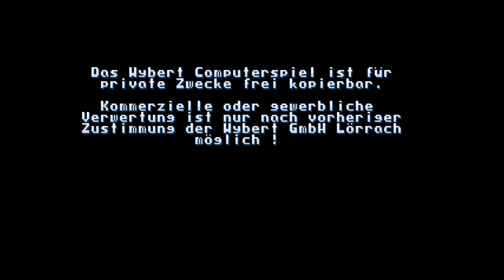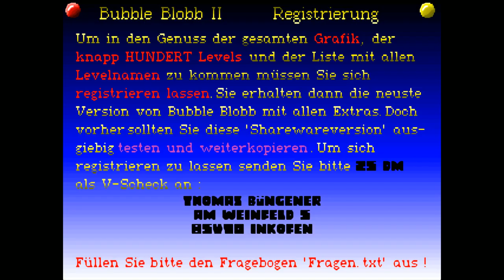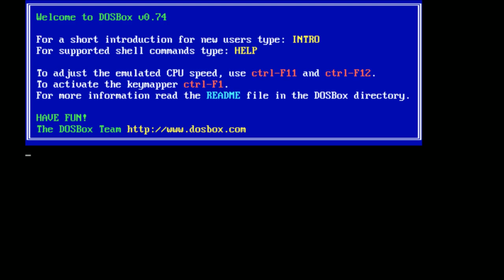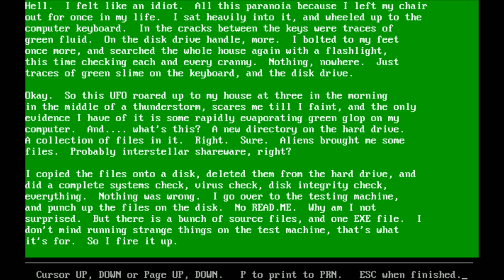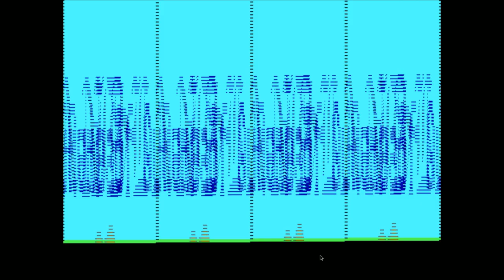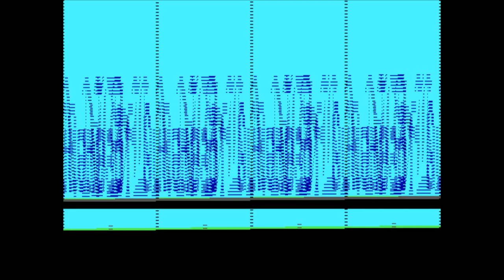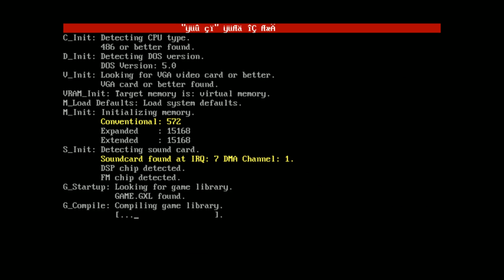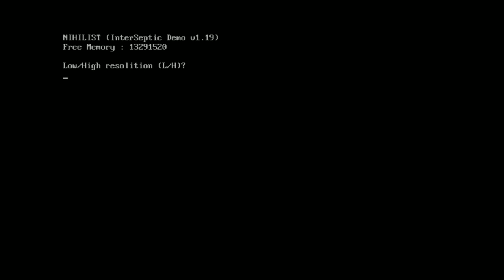[Vinesauce] Vinny - Quality DOS Games #4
00:00 Intro
00:58 ARO und ELMI: im Kampf gegen die Bakterien Bande
09:35 Bubble Blob II
14:54 The Burps
20:51 Castlevania (DOS Port)
29:13 General Dryptud: Jagten På Johanna
36:40 Colgate: Harald Hårdtand i "Kampen om de rene tænder"
41:30 Helious
50:49 ImpArea
56:07 Island: A Game of Survival
01:08:36 Jackal (DOS Port)
01:13:20 Joe Snow IV
01:18:42 Coach Zebar
01:22:30 MicroLeague Wrestling
01:32:18 Nihilist Demo
01:35:43 시발 원숭이의 모험 2 (Sibal Monkey Adventure 2)
01:37:15 Shaw's Nightmare 2
01:41:05 Spit-wars
01:42:32 Virtual Mario

Vinny streams Quality DOS Games live on Vinesauce!
Stream date: Jan 31st, 2021